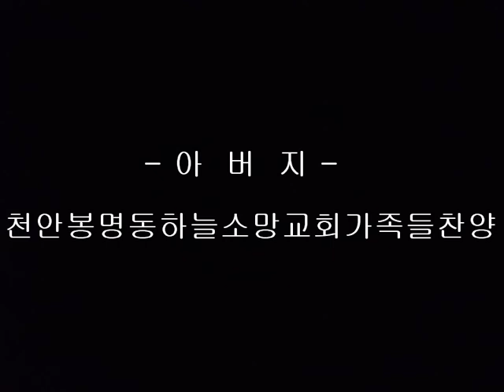천안봉명동하늘소망교회가족들찬양 - 아버지